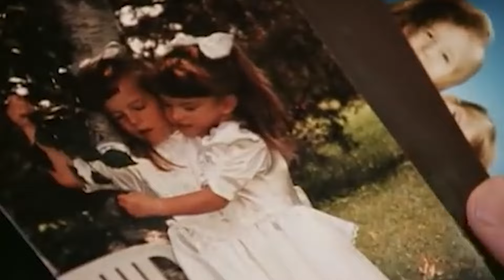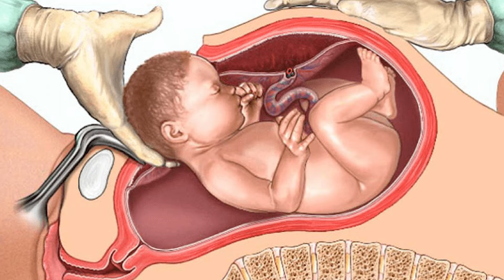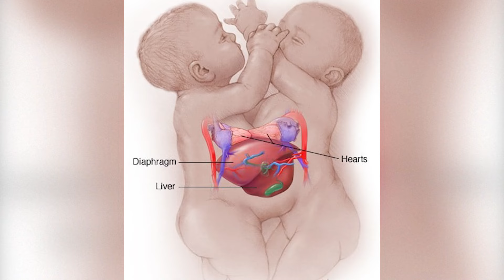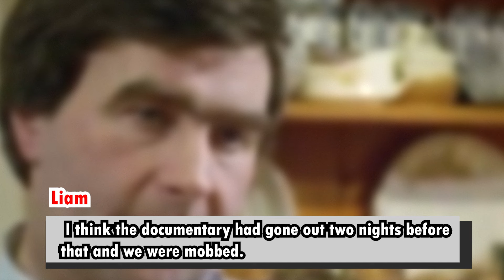Two Heads, One Body: Have You Heard What Happened To Conjoined Twins Katie & Eilish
The poignant story of Katie and Eilish Holton, twins born conjoined at the shoulder in 1988 in Kildare, Ireland, captured the attention and hearts of people around the globe. Their birth was a medical marvel, but it also posed a significant emotional and ethical dilemma for their parents, Liam and Mary Holton. The couple was thrust into a challenging and heart-wrenching situation that many could not fathom: the decision to surgically separate their daughters, knowing that the procedure carried enormous risks and that one or both might not survive. Are you curious about their story and the ending they had to suffer?